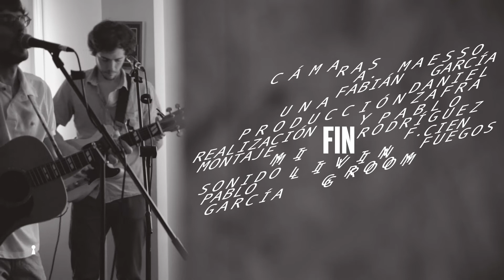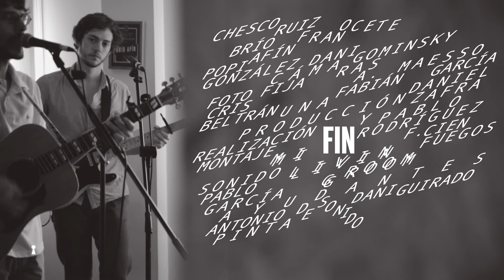MLR 036 Brío Afín